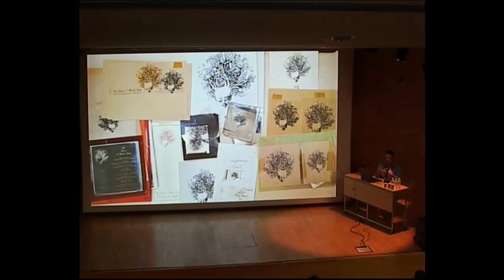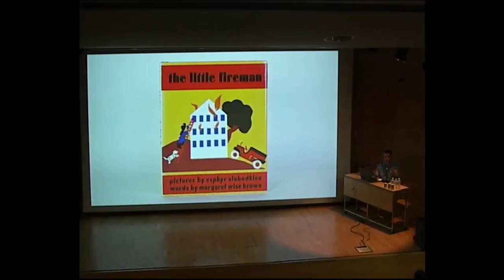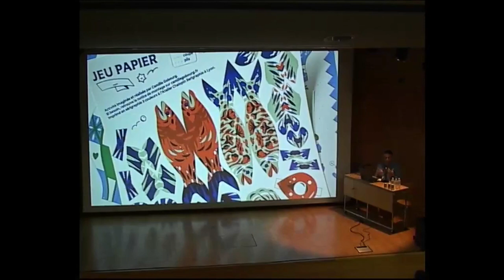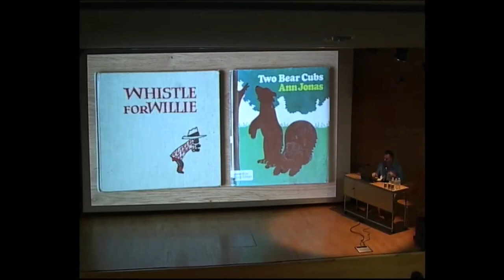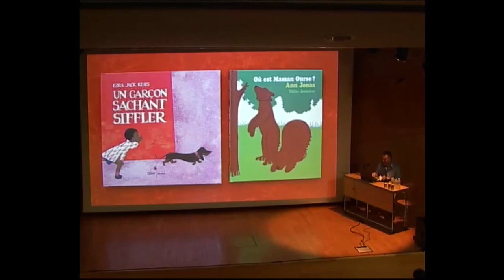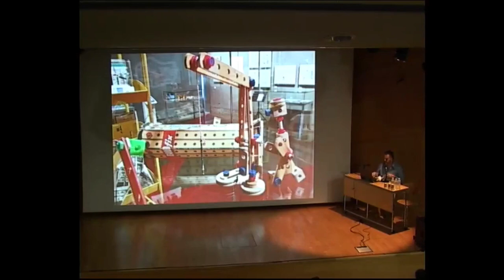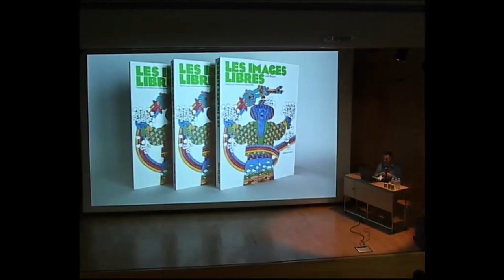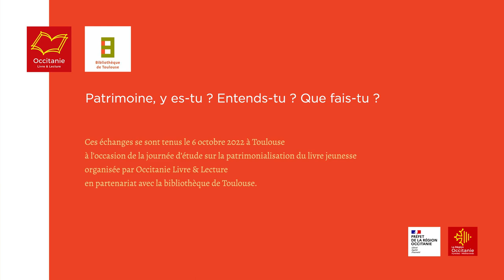Patrimonialisation : Collection et collectionneurs